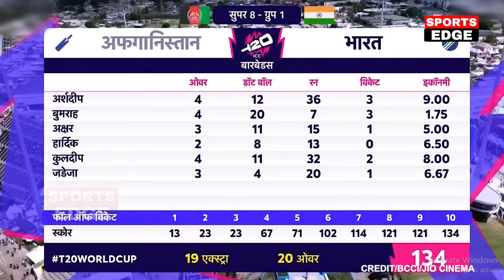देखिए भारत से हार के बाद रो पड़े Rashid Khan,लेकिन फिर Surya Bumrah पर कह डाली ऐसी बात सुन रो पडोगे